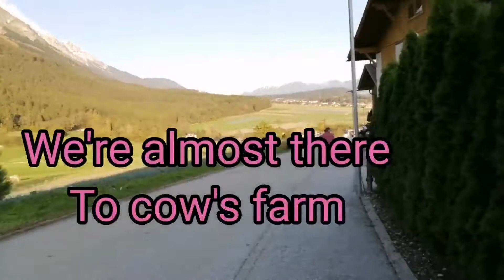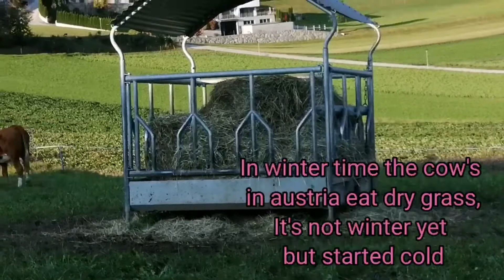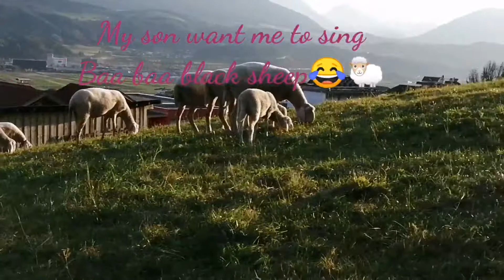Thaur, Village in Austria Where I Live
Hello everyone, welcome back to my channel, We're having walked with my son ,I show you around the village of Thaur, enjoy watching the cow's and sheeps in this video please watch until the end, thank you😊